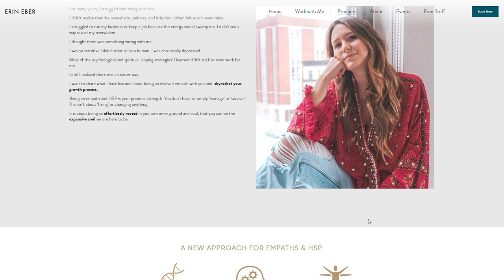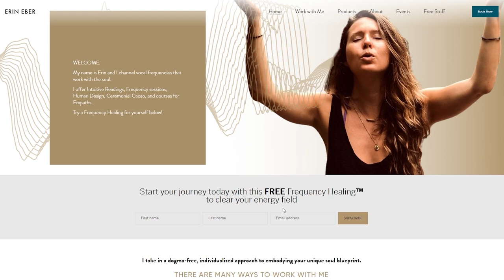Sound, Spirituality & Frequency Healing w/ Erin Eber | The Lavendaire Lifestyle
Have you ever seen water ripple in response to sound? Well, this happens because water is highly susceptible to oscillating frequencies. And since humans are 99% molecularly water, frequency and sound have an incredible impact on our bodies and brains. Science is still only scratching the surface on the healing power of frequencies, but healer Erin Eber’s work speaks for itself. From inducing labor to relieving physical pain for clients with neurodegenerative diseases, Erin uses the power of her voice to help people in their healing journey.

Erin Eber is an Intuitive Guide, Frequency Healer, and Human Design Reader who for almost 20 years has guided people to experience expansion, flow, ease, and inner connection. She supports humans on an awakening journey to effortlessly ground in their divine essence and bring deep and lasting transformations in their lives. Her main modality, Frequency Healing, is a channeled gift using her voice that she was initiated into through her own healing process and has helped shift thousands of people into an expanded state of consciousness.

Warning: Do not drive or handle heavy equipment during the frequency attunement.

Timestamps:
00:00 - Intro
03:01 - Experience a grounding attunement
06:49 - Frequency healing 101
08:28 - Discovering her gift
18:43 - The science behind frequency healing
22:18 - Client stories
30:23 - Feeling good and helping others feel good
36:34 - Connecting to your soul
40:46 - Healing America: shifting the collective culture
48:25 - Whitewashed Spirituality